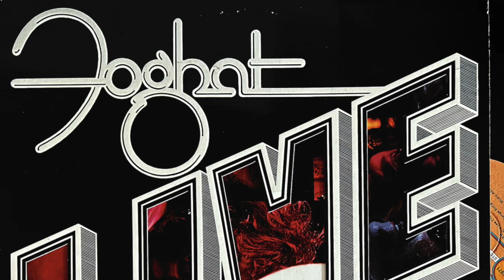Foghat - HONEY HUSH (lyrics / from LIVE vinyl LP)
Come on in this house, stop all that yakety-yak,
Don't make me nervous, holdin' a baseball bat.
You keep on yappin', talkin' 'bout this 'n that,
Well you keep on yappin', talkin' 'bout this 'n that,
Got news for you baby, you're nothing but an alley cat.
Well it's hi-yo, hi-yo silver,
Hi-yo, hi-yo silver,
Hi-yo, hi-yo silver,
Hi-yo, hi-yo silver,
Hi-yo, hi-yo silver away, yeah... whoo!
Honey hush!
Turn out the water works baby, they don't move me no more,
When I leave this town, ain't comin' back no more, no.
So it's hi-yo, hi-yo silver,
Hi-yo, hi-yo silver,
Hi-yo, hi-yo silver,
Hi-yo, hi-yo silver,
Hi-yo, hi-yo silver away, yea.
Hi-yo, hi-yo silver,
Hi-yo, hi-yo silver,
Hi-yo, hi-yo silver,
I'm gone!
Yeah!
Turn out the water works baby!
They don't move me no more.
Honey hush,
Whoo!

Source: LyricFind
Songwriters: Lou Willie Turner

Foghat Live is a 1977 live album by Foghat. The release is Foghat's bestselling album with over two million copies sold, and certified double platinum in the United States.

"Lonesome" Dave Peverett – Rhythm Guitar and Lead Vocals.
Rod Price – Lead Guitar and Backing Vocals.
Craig MacGregor – Bass and Backing Vocals.
Roger Earl – Drums.
Other Musicians
Dan Craig - Percussion.
Dave Lang - Percussion.
Nick Jameson - Percussion.

All posts in this channel are rendered in old school using restored vinyl LPs.  Unless noted, this channel does not use recordings from CDs.  As much as possible, I attempted to remove most of the pops and crackles from the original vinyl album.  Some remastering was applied to make the performance cut through within the confines of  the loudness wars.

INXDS